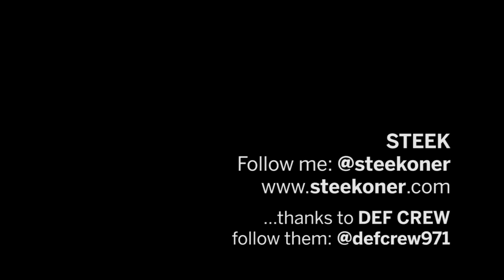How to paint a big wall - Guadeloupe - Steek Dsu feat Def crew - 2016